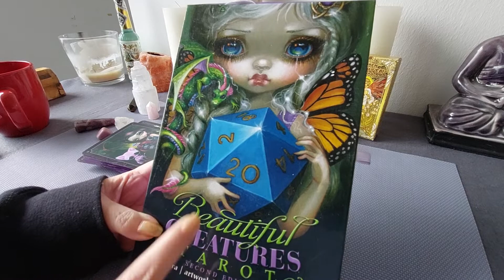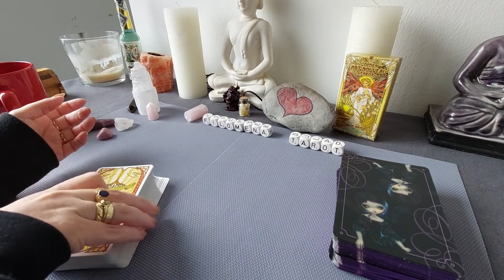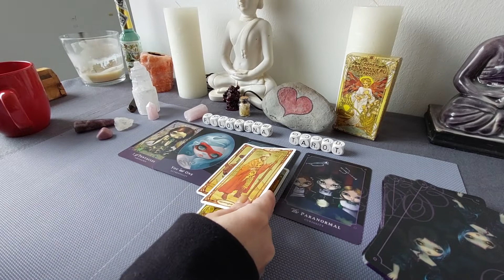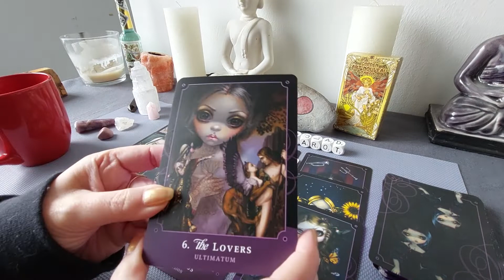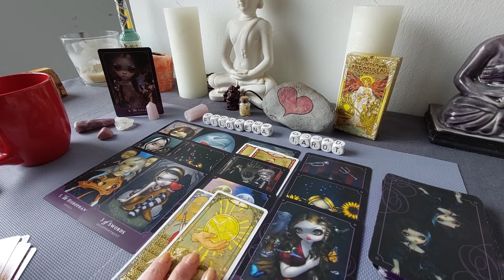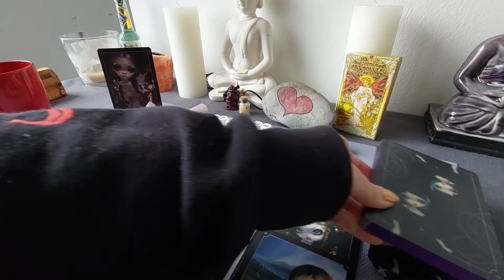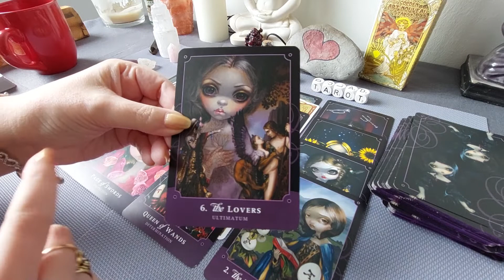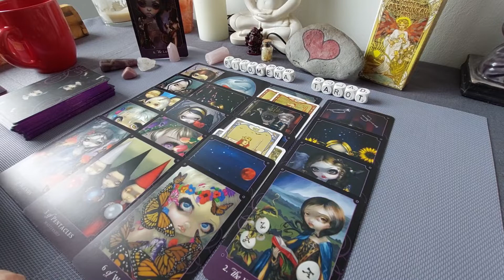Bonus Reading: They want to be with you, only you!